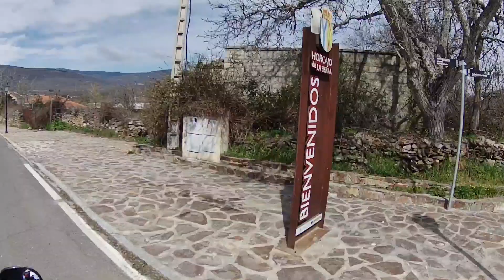🥶🥶E22 como montar en moto y no morir de frío MADARCOS/ HORCAJO DE LA SIERRA TRIMOTO5.0 PIAGGIO MP3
Ruta súper divertida, donde casi nos congelamos de frío, pero con un método muy antiguo, superamos ese momento de congelación, jaaaaaa.
Lugares,pueblos y momentos maravillosos, vividos con nuestra TRIMOTO5.0 una PIAGGIO MP3 500 BUSINESS  que está haciéndonos disfrutar de nuestras rutas un 100×100